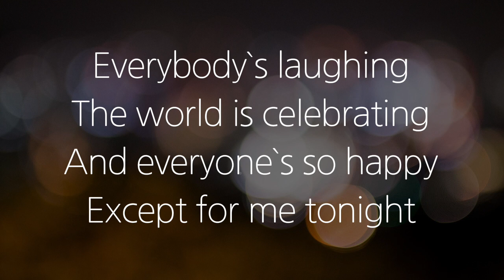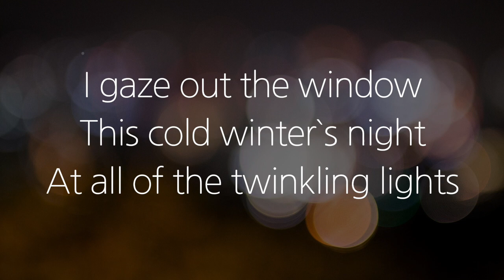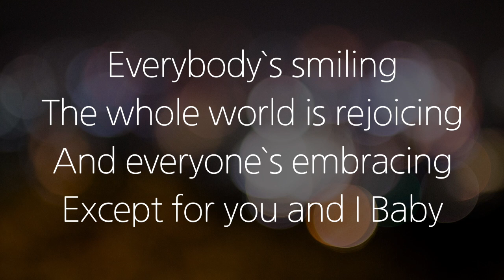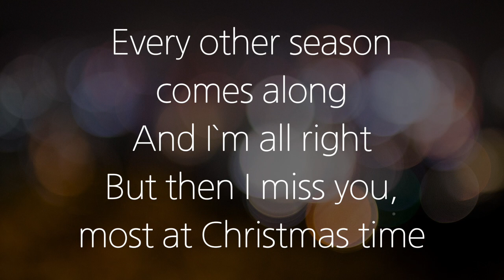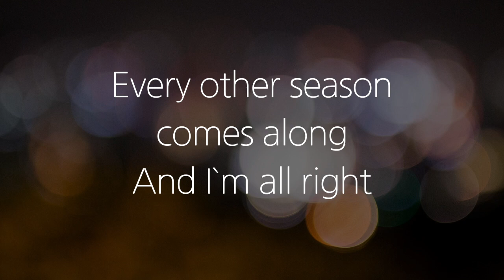Miss You Most (At Christmas Time) - Mariah Carey | Male | Karaoke-Inst-MR | Piano Version